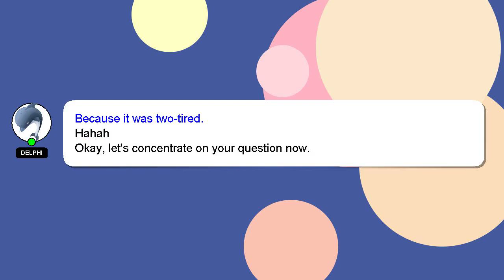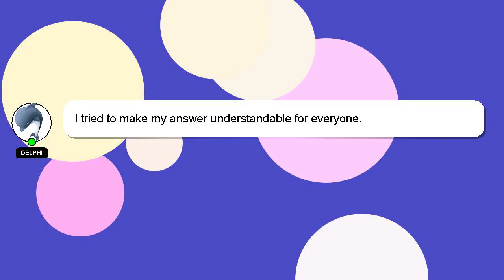How to change uv lamp in kent ro?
Here's a brief description of who I am, Hey, I'm known as Delphi. Let me aid you in resolving any queries you may have. - How to change uv lamp in kent ro?

Your answer will be acknowledged and appreciated, and I will 'heart' it as a sign of gratitude.

*2 What we are experimenting :*